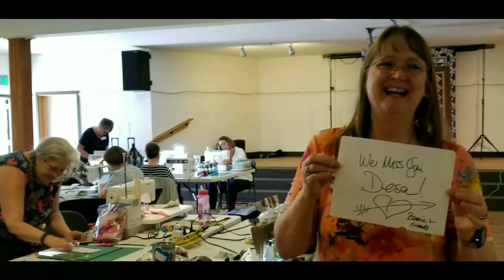Basket Weave Strings, Shoreline WA 2018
Sins from our basket weave strings workshop with the quilters anonymous Guild in shoreline, Washington! Fabulous day, ladies! Free pattern found under the free patterns tab on my blog. Quiltville.blogspot.com